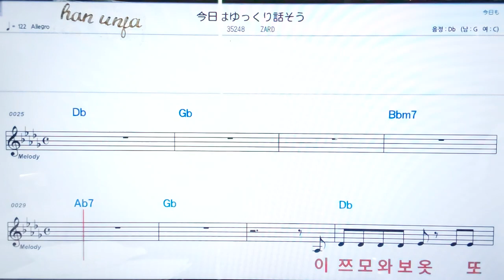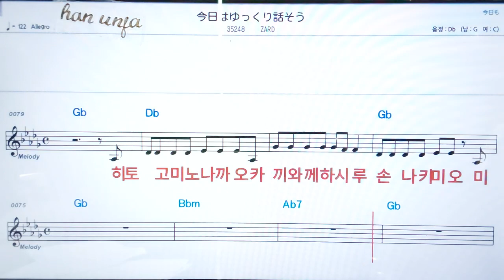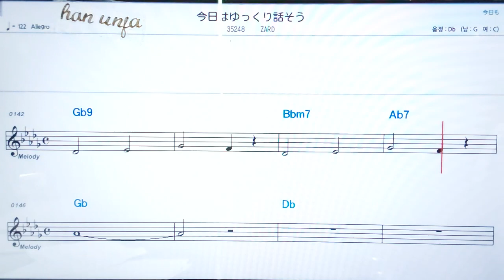💖쿄오와육꾸하나소우/ ZARD✌ *악보, 코드, ,,Karaoke*카라오케 반주